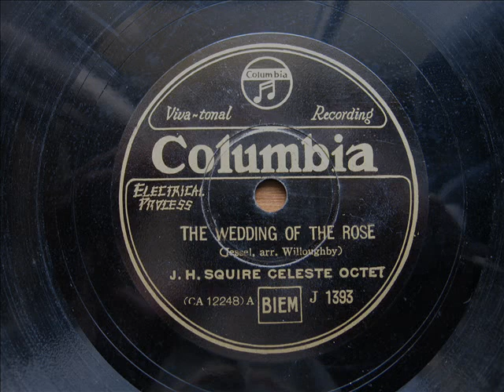J.H. Squire Celeste Octet - THE WEDDING OF ROSE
ザ・ウェディング・オブ・ローズ
J.H. スクァイヤ・セレステ・オクテット
編曲：ウィロビー

"THE WEDDING OF ROSE "
J.H. Squire Celeste Octet

arr. Willoughby